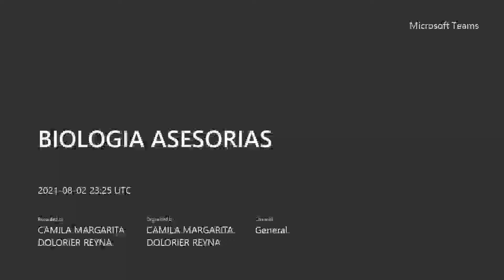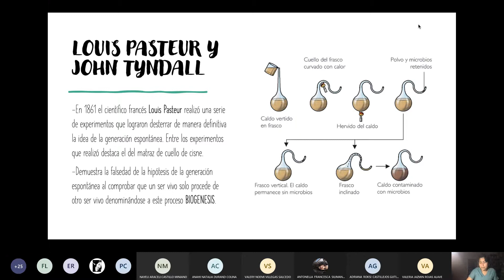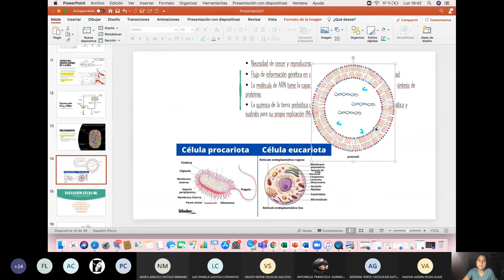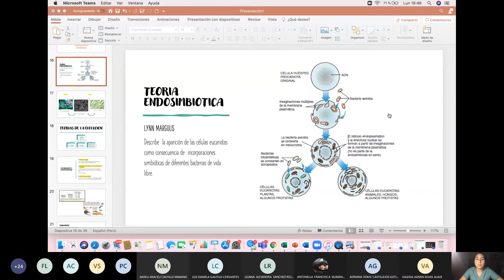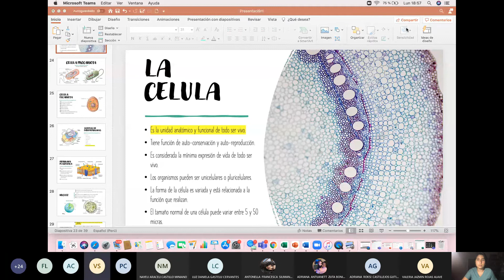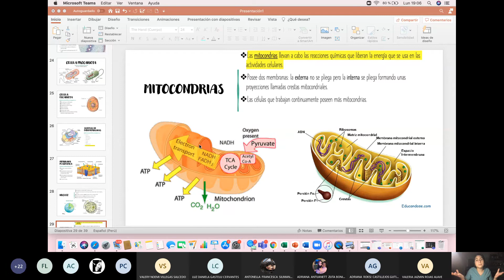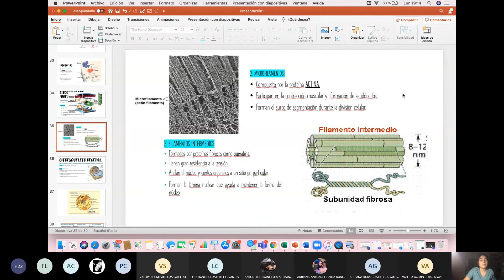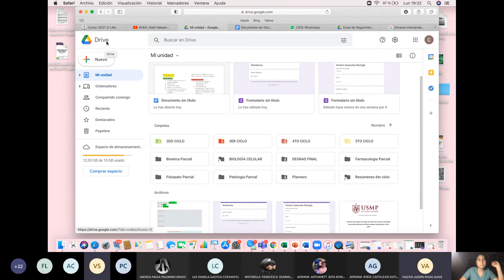BIOLOGIA ASESORIAS 1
Primera clase de Biologia sobre la célula